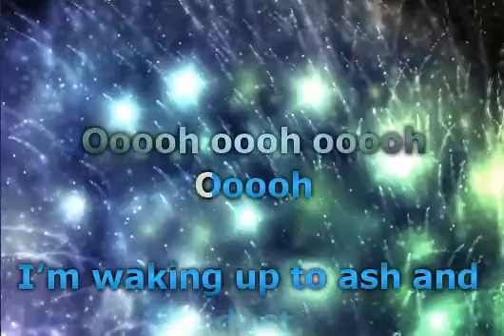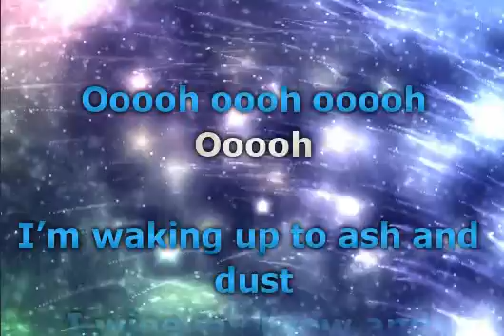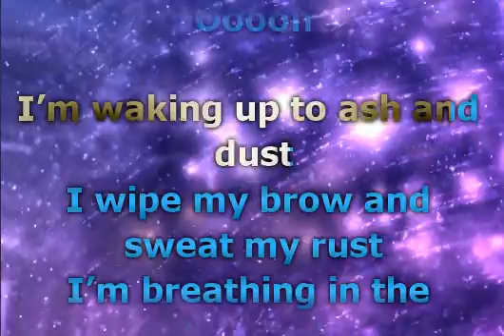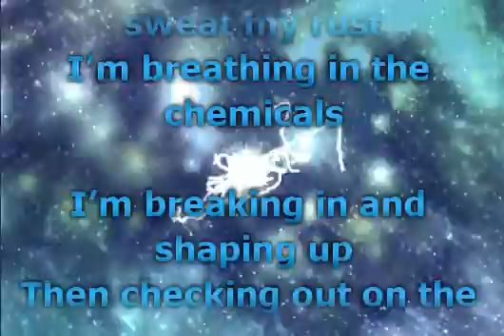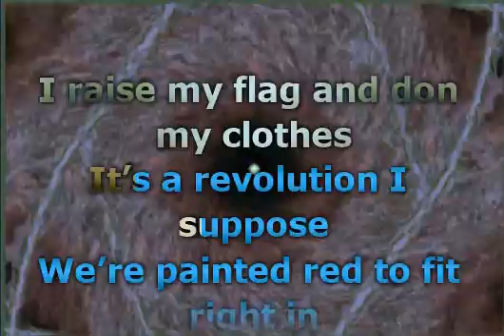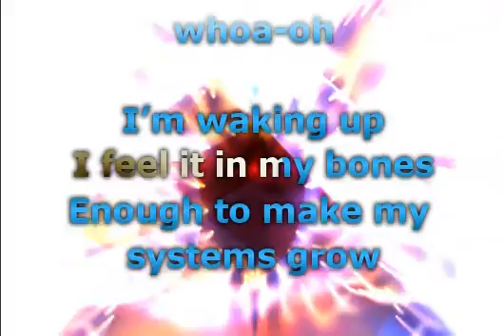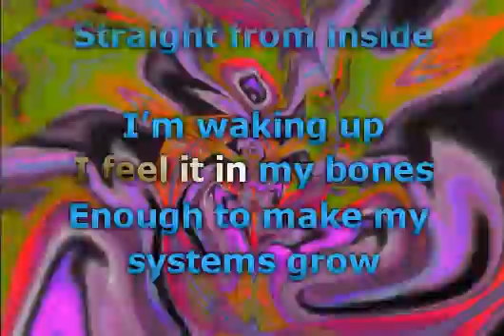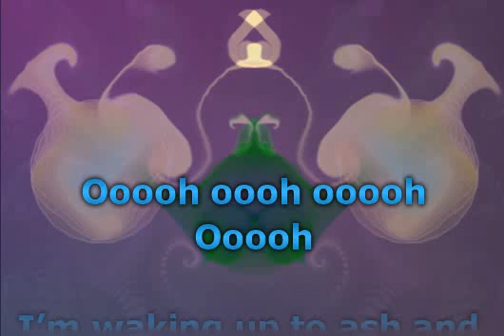Bullet For My Valentine - Radioactive (Lyrics)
📝 Lyrics / Lirik :

Whoa
Whoa, oh, oh, oh, oh, whoa, oh, oh, oh

Musik